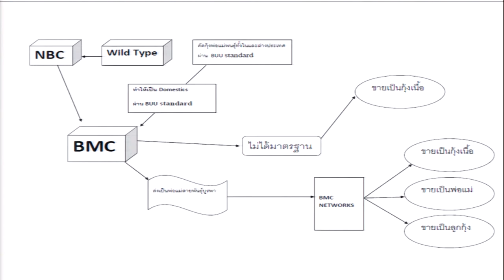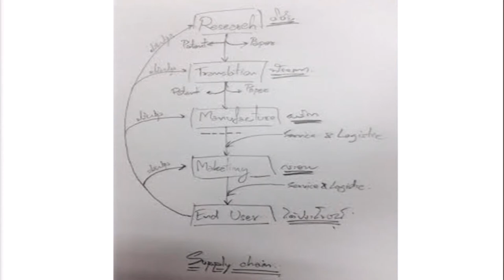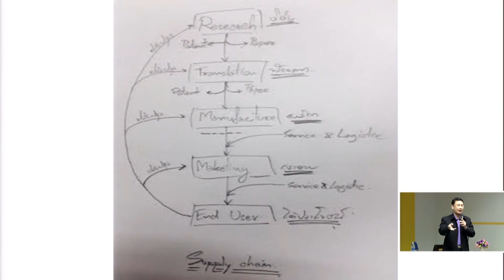พ่อแม่พันธุ์กุ้งกุลาดำจากโปรแกรมการปรับปรุงพันธุ์ของ สวทช. (3/8)